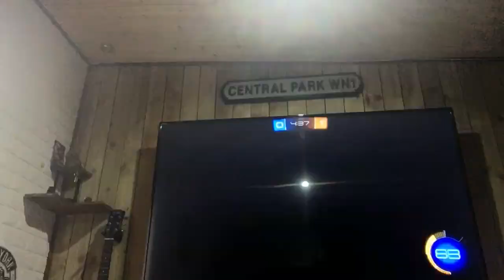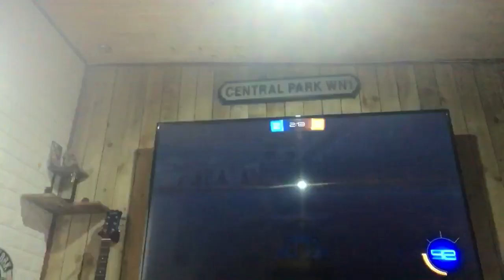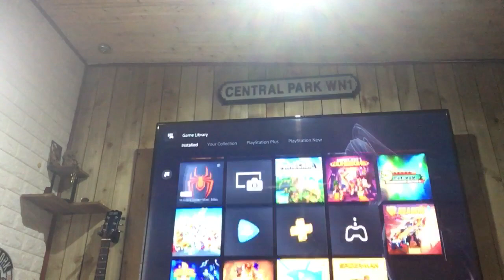Oliver playing on PS5 part 2